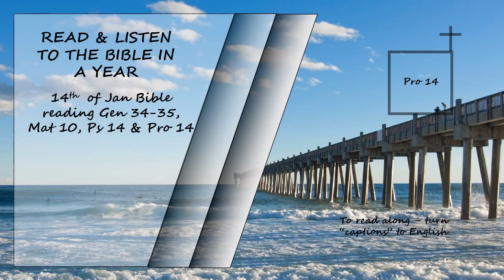Listen to the Bible in a year 14th of January Bible Reading Read by David Suchet